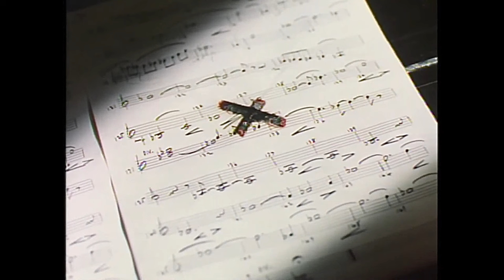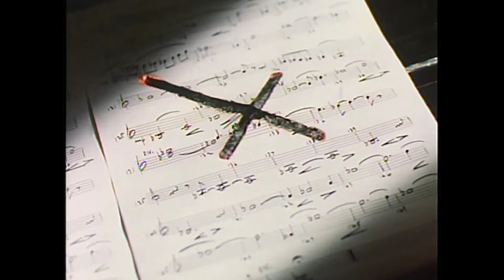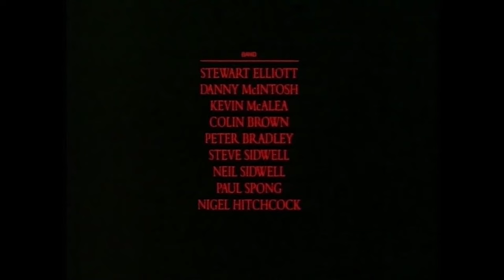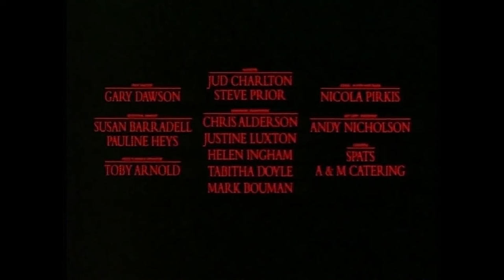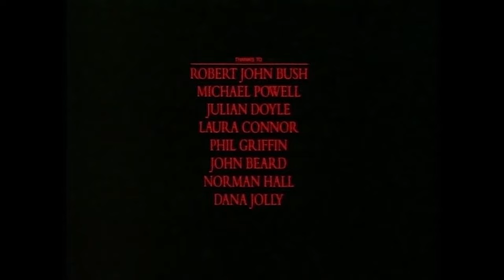The Line The Cross And The Curve - Directed By Kate Bush (1993 Film)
The Line, the Cross and the Curve is a 1993 British musical short film directed by and starring singer Kate Bush, co-starring Miranda Richardson and choreographer Lindsay Kemp, who had served as dance mentor to Bush early in her career.

TIMESTAMPS:

0:00 - Rubberband Girl
6:10 - And So Is Love
12:45 - The Red Shoes
18:11 - Lily
23:05 - Moments Of Pleasure
31:51 - Eat The Music